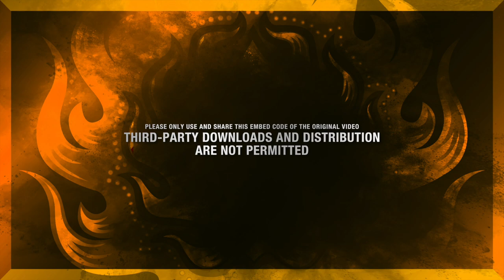14th Genting World Lion Dance Championship Preliminary Day 2 - Yokohama Overseas O.B. Japan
第十四屆雲頂世界獅王爭霸賽 初賽 2
14th Genting World Lion Dance Championship Preliminary Day 2
● 日本橫濱中華學院校友會
難度 - 2.0 / 總扣 - 0.20 / 總得 - 8.76